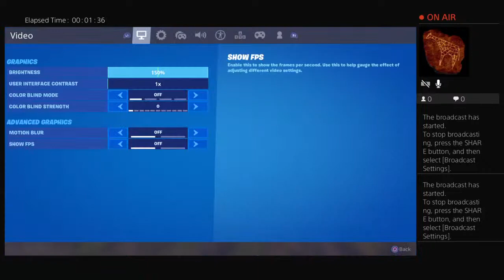Solo Can we get a win